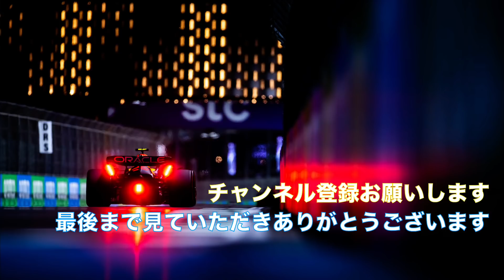レッドブル1-2フィニッシュ！角田裕毅7位！！F1エミリア•ロマーニャGP決勝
【動画説明】
フェルスタッペンが落とせないレースで優勝！
レッドブル1-2フィニッシュ！！
角田裕毅も粘りの走りで7位！！